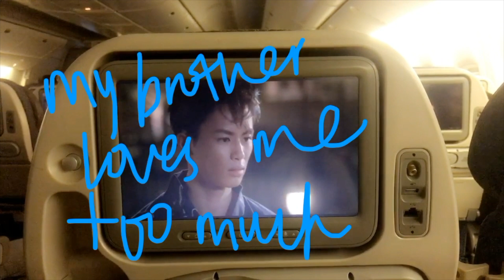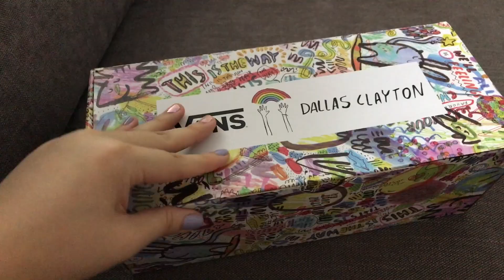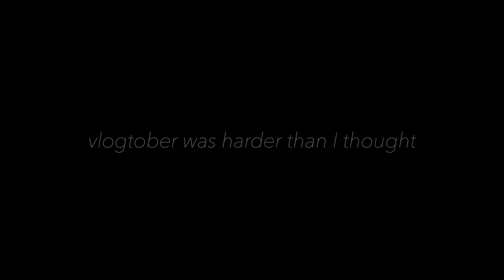Vlogtober | Bullet-journal, Catching up, Mini Haul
Bullet journal section 2:09 onwards!

I had planned to challenge myself with weekly vlogtober but I just can't! Vlogtober 2017 will be discontinued I think HAH

Anyhow, I've filmed my October set-up for my bullet journal! Quite like how it turned out!